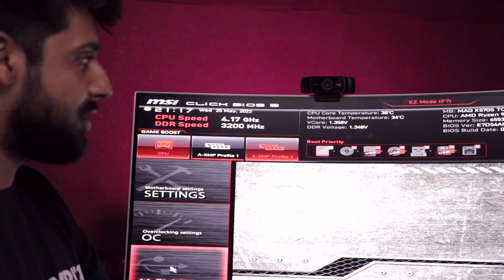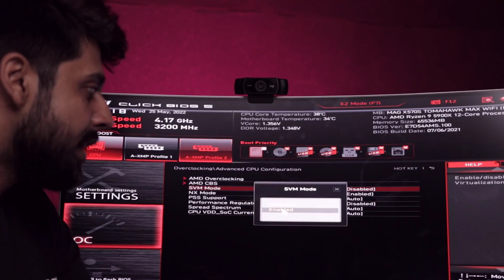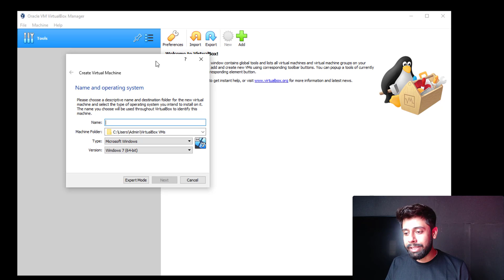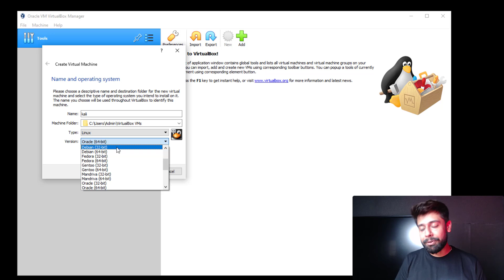Not able to see 64 bit? Enable virtualization SVM Mode on Windows AMD Ryzen MSI Click BIOS : Solved